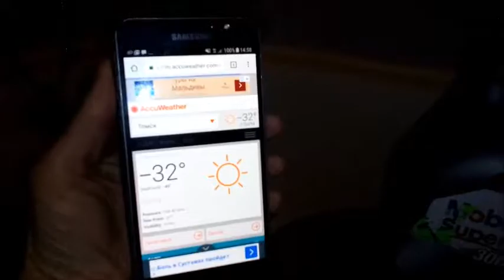Масло Mobil в минус 35 40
Как выглядит масло мобил при температуре минус 35-40 градусов